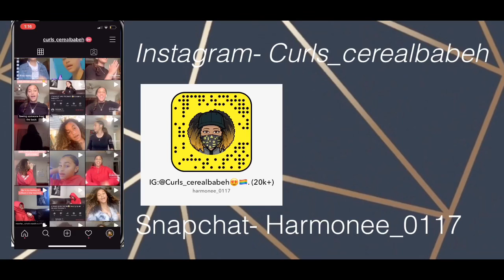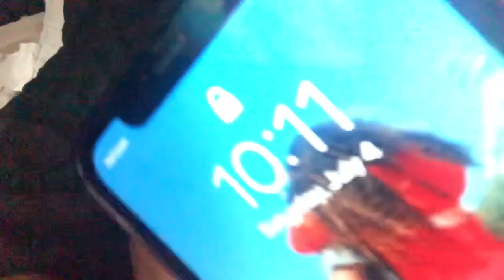PAINTING MY BUTT AND PUTTING IT ON A CANVAS😱| VIRAL TIKTOK BODY PAINT CHALLENGE